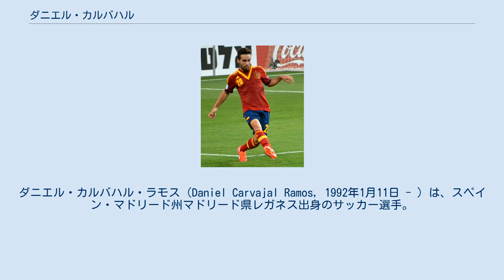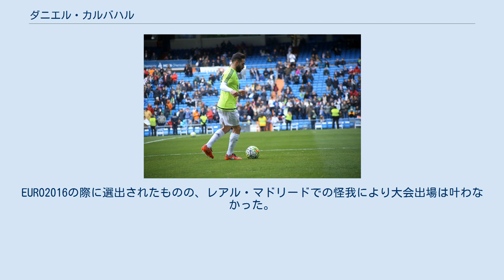ダニエル・カルバハル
ダニエル・カルバハル・ラモス（Daniel Carvajal Ramos, 1992年1月11日 - ）は、スペイン・マドリード州マドリード県レガネス出身のサッカー選手。
 攻守両面において高いクオリティを有し、かつてカルバハルと同じくスペイン代表とレアル・マドリードで右サイドバックのレギュラーだったミチェル・サルガドは現役最高の右サイドバックとしてカルバハルを挙げている。
また、サッカー史上最も完成された右サイドバックの一人とされる元ブラジル代表のカフーも、同郷のダニエウ・アウヴェス、ダニーロとともに同ポジションでトップ3に入る選手であり、アウヴェスに次ぐ選手と称賛した。
 2002年からレアル・マドリードのユースチームに所属し、2010年にレアル・マドリード・カスティージャに昇格。
カルバハルは昇格初年度からキャプテンに就任し、スターティングメンバーとしてプレーした。
2011-12シーズンには、レギュラーとしてカスティージャのセグンダ・ディビシオン昇格に貢献した。
 トップチームのアルバロ・アルベロアの牙城を崩せず、経験を積むため、2012年7月11日、ドイツ・ブンデスリーガのバイエル・レヴァークーゼンに移籍。
契約期間は5年間で移籍金は推定500ユーロ、最初の3年間はレアル・マドリード側が買い戻しオプションを保有。
レヴァークーゼンでは加入早々にレギュラーに定着し、2012-13シーズンは32試合に出場して1ゴールを記録して、レヴァークーゼンのリーグ戦3位フィニッシュに貢献した。
このシーズンはビルト紙のブンデスリーガ年間ベストイレブンにも選出された。
 レヴァークーゼンでの大活躍を受け、2013年6月3日、レアル・マドリードが買い戻しオプションを行使して、わずか1年で復帰した。
移籍金は650万ユーロ（約8億円）。
復帰後の2013-14シーズンはトップチームに登録され、同年8月18日のレアル・ベティス戦でトップチームデビュー。
一ヶ月後にはUEFAチャンピオンズリーグ対ガラタサライ戦でフル出場を果たした。
1年目は45試合に出場し、その攻守に堅実なプレースタイルが新監督のカルロ・アンチェロッティの信頼を得て、アルベロアを抑えてレギュラーに定着、復帰1年目で史上最多10度目のUEFAチャンピオンズリーグ優勝に貢献した。
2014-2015シーズンも不動の右サイドバックとして30試合に出場、2015年7月8日にレアル・マドリードとの契約を2020年6月30日まで延長することをクラブ公式HP上で発表した。
 2015-16シーズン、試合前のウォーミングアップをするカルバハル 2015-16シーズンは2015年夏にDFとしてはクラブ史上最高額で加入したダニーロとのポジション争いとなり、直近のシーズンより出場機会を減らすことになったが、ダニーロが守備に問題を抱えていたこともあり、アンチェロッティとその後任のジネディーヌ・ジダン監督の信頼を受け、右サイドバックのレギュラーの座を死守した。
 2016-17シーズンから背番号を15番から2番に変更した。
2017年9月17日には契約を2022年6月30日まで延長することで合意、ダニーロの移籍により右サイドバックのレギュラーの座を不動のものとして「クラブ史上最高の右サイドバック」と評されるなど順風満帆であった。
しかし、9月30日にウイルス性の心膜炎によって当面の間、治療に専念することがクラブから発表された。
当初は長期離脱の可能性も報じられていたが、投薬治療が功を奏して10月中旬には回復、その後も約1ヵ月かけて慎重に調整を行った後、11月18日のアトレティコ・マドリードとのマドリードダービーで復帰した。
 U-21　スペイン代表でプレーするカルバハル（2013年） スペイン代表として2011年にUEFA U-19欧州選手権に出場し優勝した。
 2014年5月、2014 FIFAワールドカップのスペイン代表候補メンバーに選ばれたが、最終メンバーから外れた。
9月...